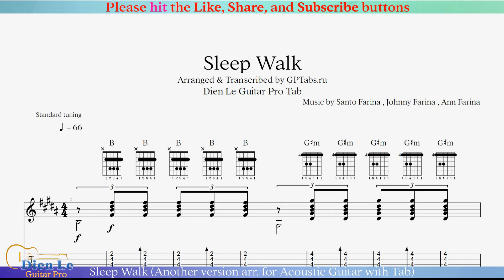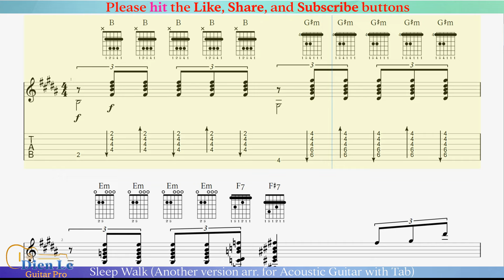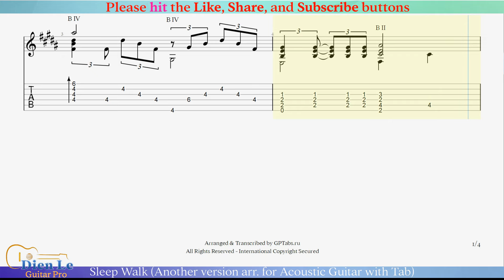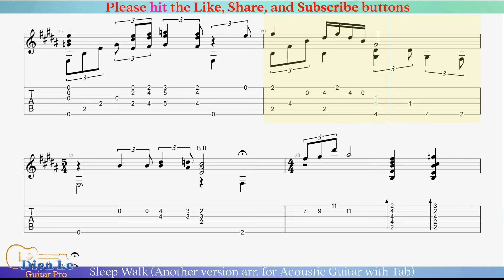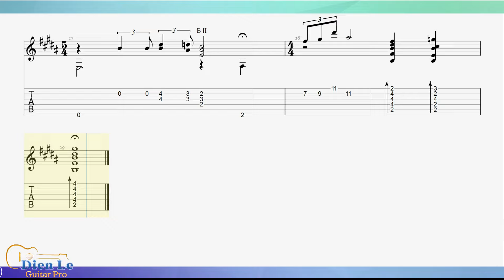Sleep Walk (Another version arr. for Acoustic Guitar with Tab)